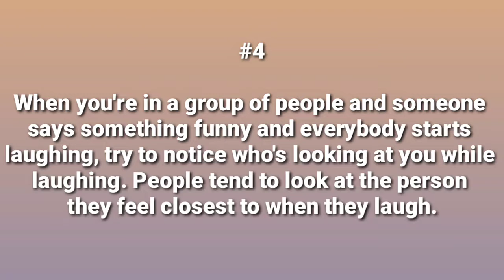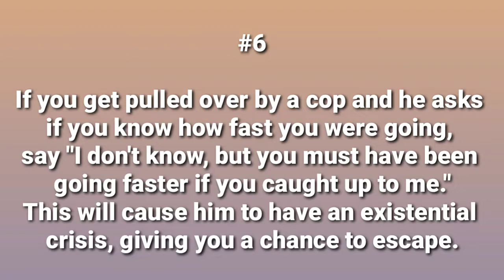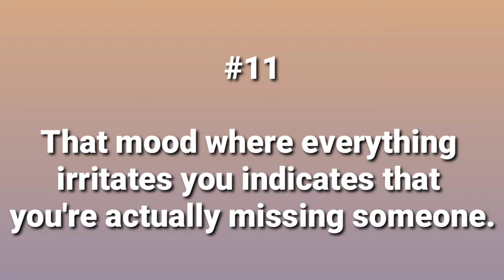Some psychological tricks that you might find interesting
Hello guys,
In this video, you will get to know some interesting psychological tricks.